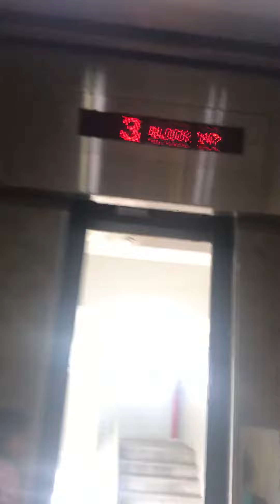Ip block 147 lift